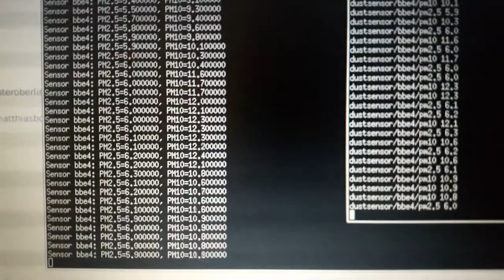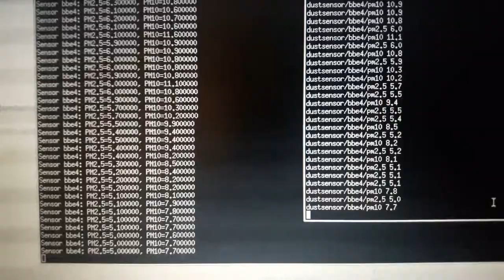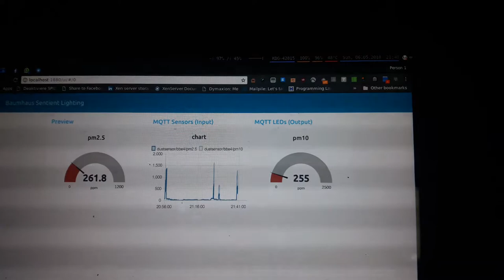Feinstaubsensor + sds011-mqtt Daemon + Node-RED + E-Zigarette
Ein SDS011 Feinstaubsensor ist über einen USB-UART-Dongle angeschlossen an ein Notebook. Auf dem läuft der SDS011-MQTT Daemon und schaufelt die Werte zu mosquitto, das ein Node-RED Dashboard auf einem anderen Rechner mit den Werten füttert. Zwischendrin wird mit einer E-Zigarette Rauch auf den Sensor gepustet. Einige Zeit später steigt der Sensor-Wert sprunghaft an, was dann auch auf dem Dashboard zu sehen ist.